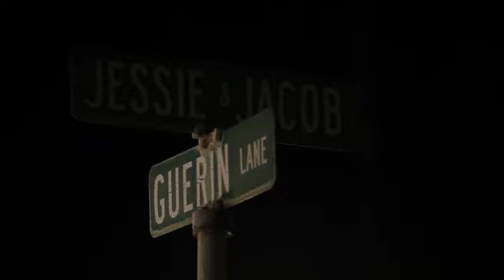Our Wedding - Part II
Kraus Wedding